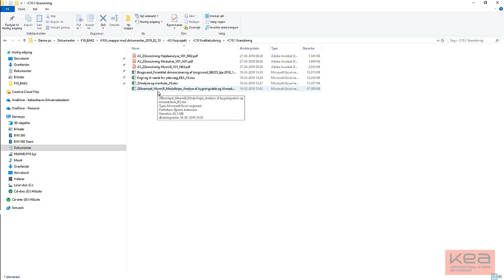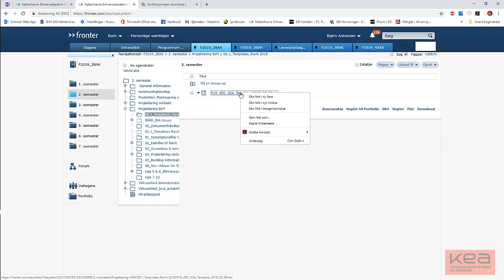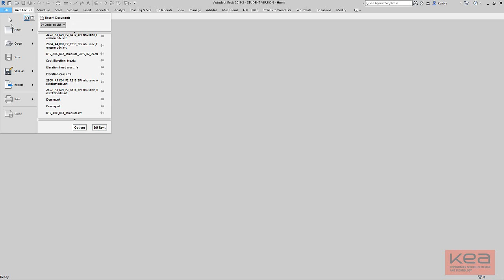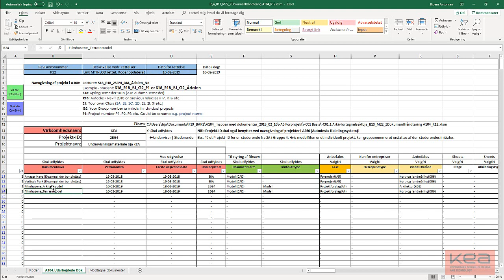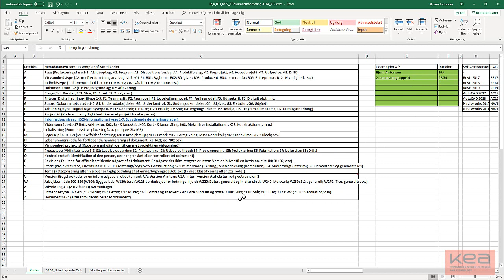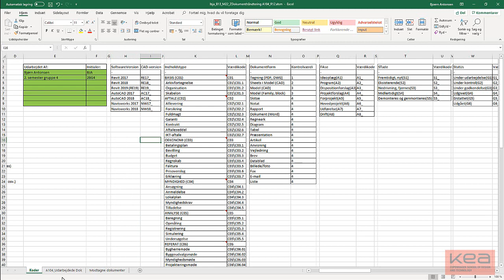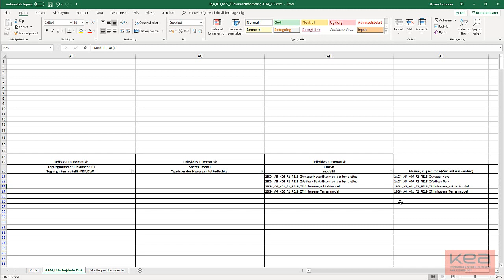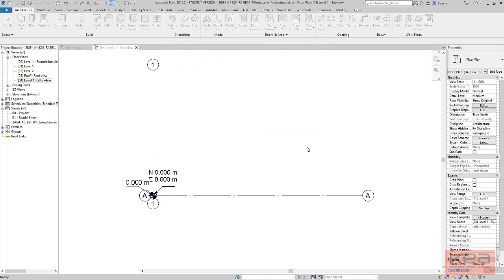F19_R19_V1_Kom godt fra start med A104